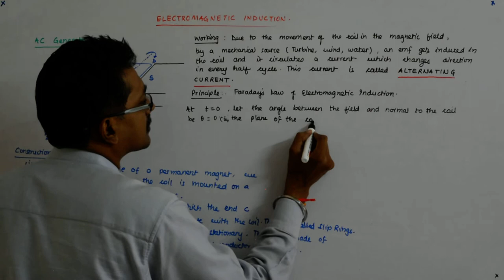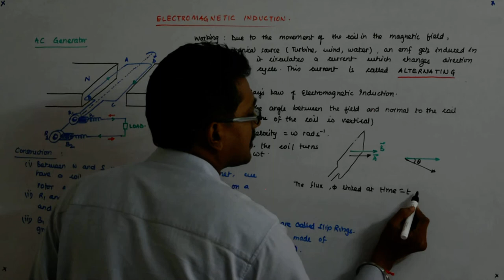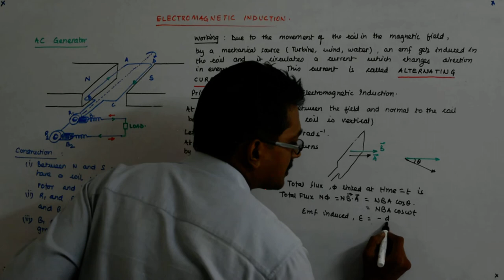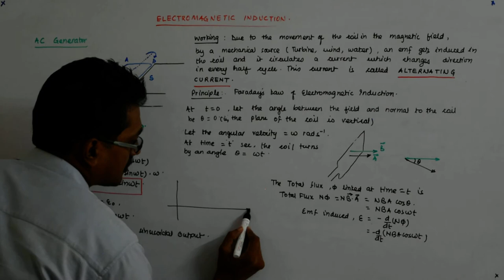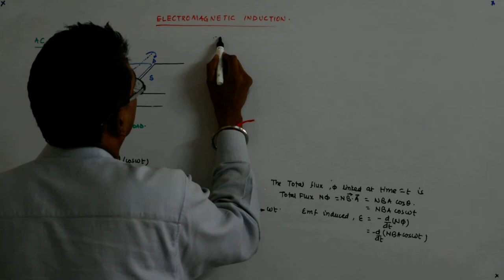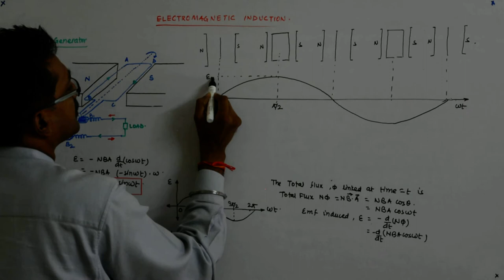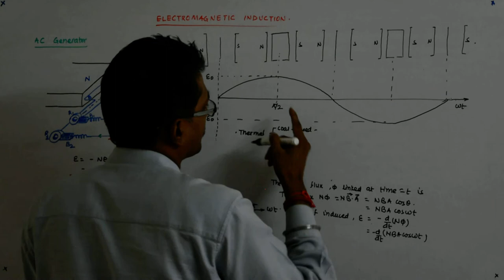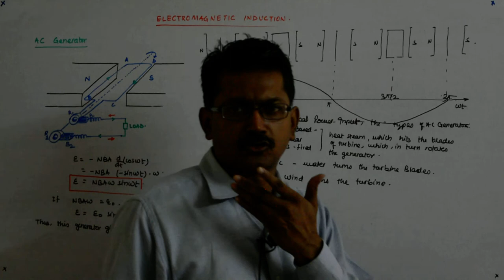Electromagnetic Induction 32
Electromagnetic Induction Lectures by Manish Sir.